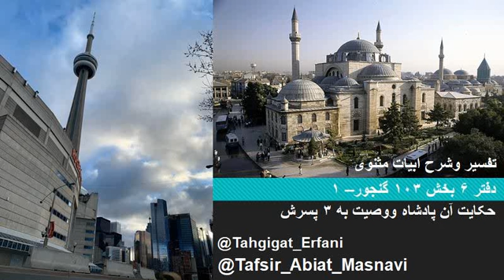تفسیر و شرح ابیات مثنوی دفتر ۶ بخش ۱۰۳ گنجور – ۱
بخش ۱۰۳ - حکایت آن پادشاه و وصیت کردن او سه پسر خویش را که دراین سفر در ممالک من فلان جا چنین ترتیب نهید و فلان جا چنین نواب نصب کنید اما الله الله به فلان قلعه مروید و گرد آن مگردید.

 این داستان که در دفتر ششم آغاز میگردد تقریباً یک سوم این دفتر را به خود اختصاص داده، که البته داستانهای بسیاری با نام های مختلف و موضوعات متفاوتی را نیز شامل میشود. تمام این قسمت ها در دفتر ششم شرح داده شده ودر حقیقت این یکی از طولانی ترین داستانهای مثنوی و دفتر ششم است.
در اصل این آخرین داستان دفتر ششم، که عنوانش «ذات الصور یا دژ هوش ربا»است، و متضمن عمده اسرار وآخرین دقایق مسلک عرفانی و دعوت نامه مولانا و اصحاب خاص ایشان است.  حکایت؛ شاهی است که سه پسر برومند و باتدبیر داشت. آنهارا برای آشنایی بیشتر با گوشه و کنار مُلکِ خویش، به سیر و سیاحت تشویق کرد. گفت؛ هرجا میتوانید بروید مگر در فلان قلعه که نامش را «هوش ربا» یا «ذات الصور» نهاده‌اندپا ننهید. فرزندان قول دادند و راه سفر در پیش گرفتند، اما همین نهی پدر، آنان را بیش از پیش به دیدار درون آن قلعه تشویق میکرد، تا بفهمند پدر چرا آنهارا ازاینکار منع نموده است . حکایت دژ هوش ربا، یا قلعهٔ ذات الصور، پایان راه دراز آهنگ نی است که در آغاز مثنوی از جدایی‌ها شکایت می‌کرده، آن نی جدا مانده از نیستان الهی بوده، ودر این حکایت پایانی دفتر ششم، عاقبت به مقصد خویش رسیده است.
بسیاری از شارحان مثنوی در وصف این داستان ،  کتاب ها و مقالات زیادی نوشته اند ، از جمله حکیم سبزواری در بارهٔ این داستان چنین میگوید؛ هرآنچه که انسان از اول خلقت تا قیام قیامت نیازداشته ، در این داستان آمده است . قبل از اینکه داستان را شروع بکنیم ، نکته ای لازم بیادآوریست ، که امروزه تنها تفکری که در جهان مدرن ، برای بشریت و به خصوص برای انسانیت تلقین وتزریق میشود رشد فرهنگ مصرفی است . چیزی که در این فرهنگ رواج کامل ویا به کلامی کل فرهنگ مصرفی را می پوشاند ،فقر و ثروتنمد نیست که در آن سعی میشد، نیمی از جامعه در فقر نگاهداشته شده واندکی دیگر پولدار وسرمایه دار بشوند. چون زمانیکه که سرمایه داری وبرده داری در جهان حاکم بود ، دکترین ادارهٔ جامعهعبارت بود:  یک عده باید کار بکنند و فقیر بمانند تا اجباراً بسوی کار کشیده شوند و سرمایه ها در دست یک تعداد معدود جامعه جمع بشود.
اما در قرن بیست ویکم ، دکترین ادارهٔ جامعه ، تغییرنموده و فرهنگ سازی در جهت ایجاد جوامع مصرفی ، تئوریزه و طراحی گردیده است. اساس این طرح نیز همانند سرمایه داری برده داری بوده با این تفاوت که در جامعه فقیر نباشد، همه پولدار و از نظر زندگی تأمین داشته باشند ، ولی جامعه مصرفی باشد ، با افزایش مصرف در جوامع بشری باز هم سرمایه در جهت سرمایه دار سوق داده میشود. شما بجای اینکه در مزرعه ویا کارخانه ای برده باشید وهرچه کارکردید ، فقط تأمین در حد زنده ماندن از دستمزد خود سهم ببرید . در جامعهٔ مصرفی ، شما هر چقدر بیشتر کاربکنید ، دستمزد بیشتری دریافت میکنید ، ولی نیاز کار بیشتر برای عوض کردن ماشین خود به ساخت سال ، مرخصی حتماً در فلان جزایر ، مهمانی و عروسی در فلان تالار ودر آخر روز شما غیز از وام بانگی ، قرض خانه و قسط ماشین چیزی در دست ندارید ، هرچه داشتید مصرف کردید و خوش ظاهری گذراندید.
درعرفان ؛ ما غم و غصه و عدم خوشگذرانی ابداً نداریم ، ولی شبی را بدون قرض و آرامش فکری موافق هستیم . اما میدانید آمپول توسعهٔ جهان مصرفی چگونه تزریق میشود ؟ زندگی همین ۴روزهٔ زمینی است خوش باش این فرصت را غنیمت شمار . اصلاً چنین تزریق میشود که تو بر ای چه به دنیا آمدی ؟ آمدی کار بکنی ، خوش باشی ، مصرف بکنی و سرمایه ها بطرف تولید های عمده سرازیر بشود همین. در قرون گذشته که کمی معنی ودرک بالاتر بوده ، نتوانستند جوابی برای این موضوع پیدا بکنند، این همه صحبت از ساتر، هایدگر، هگل وفیلسوفان زیادی صحبت میشود که بعد از ۶یا ۷قرن بعد از مولانا نتوانستند راه حلی ارائه نمایند. اگر هم خواستید علت جدی مطرح بودن نام مولانا در کشور های غربی بدانید ، برای این است که مولانا یکی از نادرترین افرادی است که برای زندگی راهکار عملی دارد. او هیچوقت وعدهٔ سرخرمن نداده است ، تمام راهکارهایش عملی است ، میگوید اگر سخن مرا باورنمیکنید بروید این راهکار را شخصاً عمل بکنید ونتیجه را به بینید ، ما هم در تفسیر ها وشرح ابیات به این نکته های مولانا اشاره میکنیم .